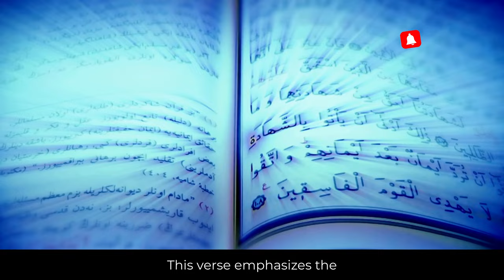Zina in Islam | Forbidden Acts, Punishments, and Repentance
Explore the concept of "zina" in Islam, delving into the forbidden act of unlawful sexual intercourse, encompassing both premarital and extramarital relations. This video covers key points such as the explicit prohibition in the Quran, severe punishments in Islamic jurisprudence, the importance of repentance, and the emphasis on modesty and chastity. Learn about the Islamic perspective on marriage as a lawful means to fulfill sexual desires. Discover how interpretations and practices regarding zina vary across cultures, Islamic traditions, and individuals, sparking debates and controversies within the Muslim world. Gain insights into the diverse application of zina-related punishments in different Muslim-majority countries. Join us in this exploration of a significant aspect of Islamic teachings.